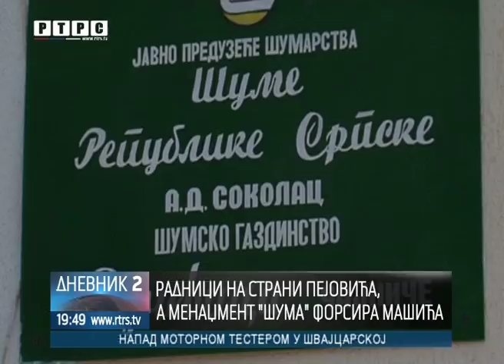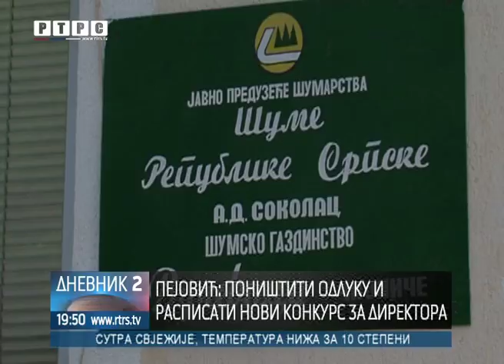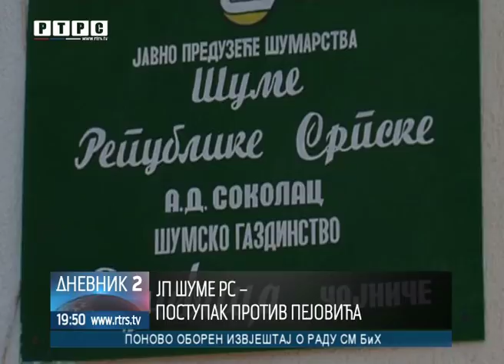Radnici Vucevice ne odustaju od obustave rada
Nastavljena je obustava rada u Šumskom gazdinstvu Vucevica, Cajnice. Radnici porucuju da nece nastaviti da rade sve dok ?P Šume Srpske ne povuce odluku o smjeni aktuelnog v.d. direktora gazdinstva Slobodana Pejovica i imenovanju novog v.d. Nede Mašica.